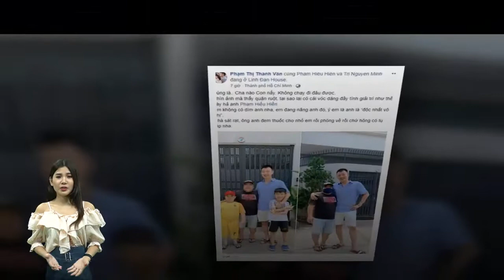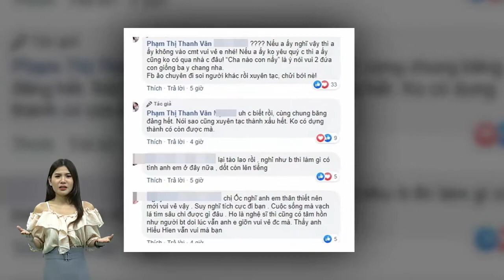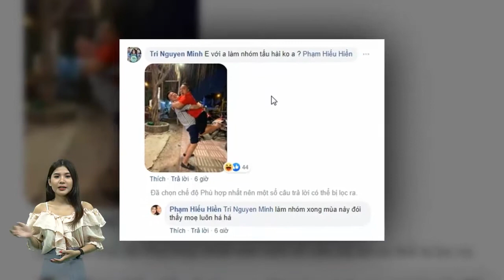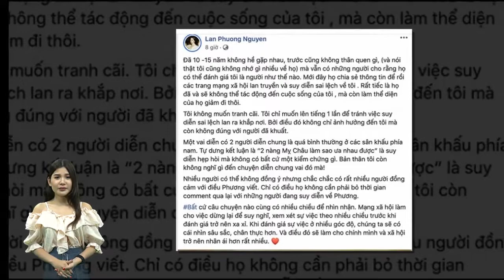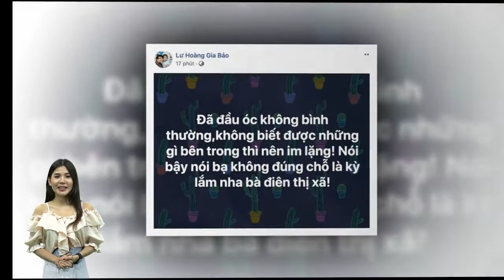Lê Dương Bảo Lâm tiết lộ vợ ghen khi anh đóng cảnh tình tứ với bạn nữ